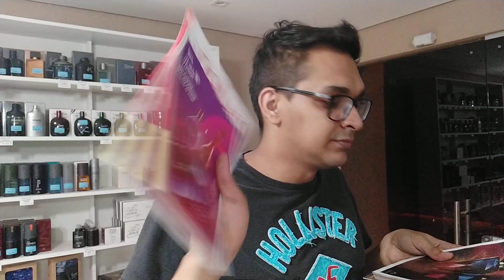ABERTURA DE CAIXA DIA DAS MÃES CICLO 06/2020 - GANHEI UM BRINDE ESPECIAL